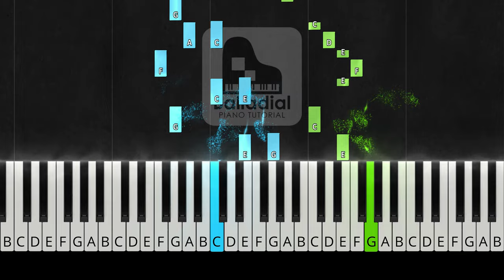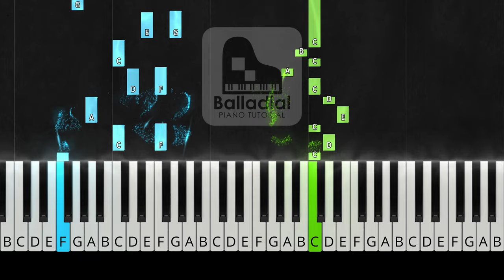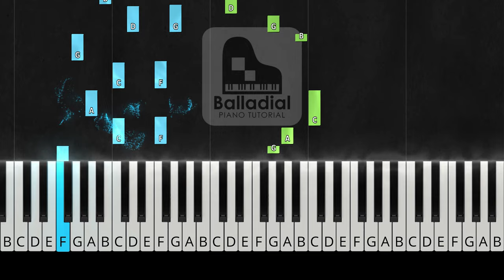Stardew Valley - Pelican Town | EASY-MEDIUM Piano Tutorial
♪ This is the Pelican Town theme from Stardey Valley, an easy-medium piano tutorial!